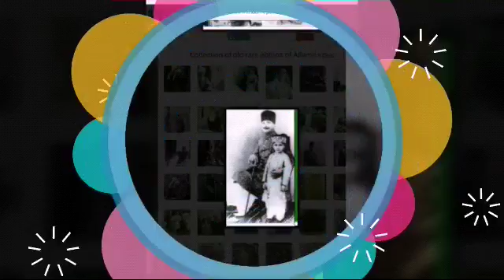Allama iqbal rh birth anniversary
Qurat ul ain naqvi